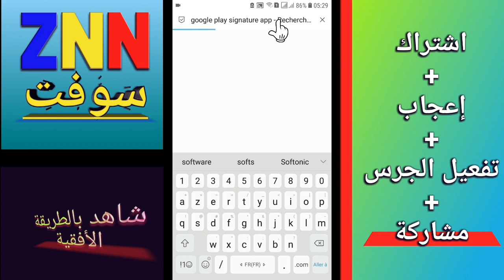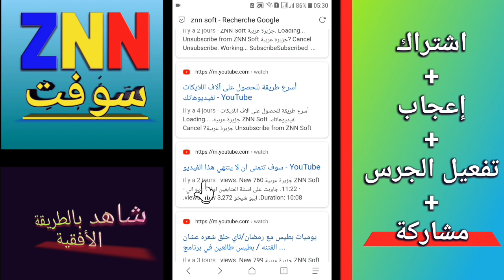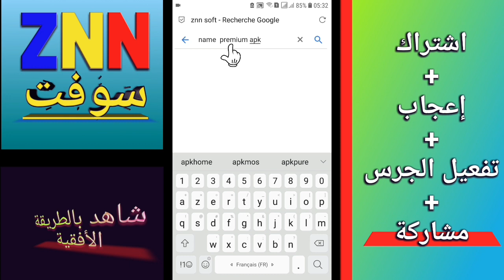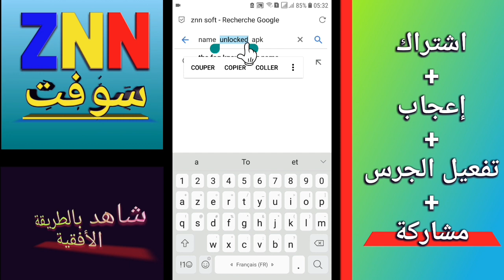أسرار البحث في غوغل | كيفية البحث حسب اليوم أو الشهر و البحث عن التطبيقات المدفوعة مجانا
جميع التفاصيل تجدها في هذه التدوينة

أقوى مجموعة مولدات سيسكام و إمجيكامد موجود حتى الآن تفتح قنوات osn و جميع القنوات الرياضية العربية والعالمية بدون تقطيع

كيف تبحث في غوغل كالمحترفين.

أسرار البحث في غوغل البحث حسب اليوم أو الشهر و البحث عن التطبيقات المدفوعة مجانا  طريقة للبحث على جوجل لا يعرفها % من الناس
اسرار البحث في جوجل ومميزات قد لا تعرفها
اسرار البحث,اسرار البحث في غوغل,أسرار البحث في الفيس بوك,
اسرار محرك البحث جوجل google secrets وخدع البحث في قوقل وبحث احترافي في محركات البحث للوصول الى افضل نتائج في بحث الانترنت وافضل طرق البحث في جوجل اسرار جوجل المخفية
مميزات قد لا تعرفها